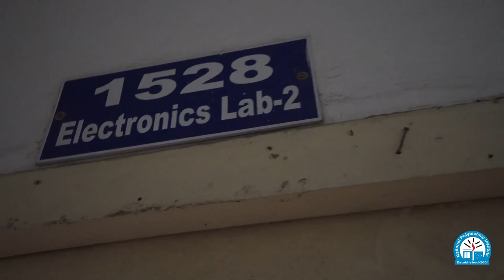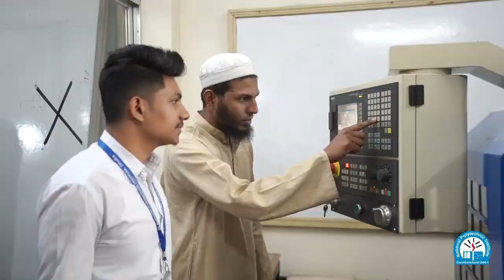National Polytechnic Institute Admission 2023 || Largest Polytechnic In Dhaka, Bangladesh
🎓 Polytechnic Admission 2023 Bangladesh: Everything You Need to Know! 🎓

Are you a student aspiring to pursue a dynamic career in technology and engineering? Look no further! Welcome to our comprehensive guide on Polytechnic Admission 2023 in Bangladesh!

🏆 Why Polytechnic Education?
Polytechnic institutes are renowned for offering top-quality technical and vocational education in Bangladesh. With a strong emphasis on practical skills and hands-on training, polytechnic programs prepare students for the real-world challenges in various industries.

In this video, we'll walk you through the essential dates and deadlines for the Polytechnic Admission process in 2023. Stay informed and never miss a crucial step in your journey towards a promising career.

📚 Available Disciplines
Discover the diverse range of disciplines offered in Polytechnic institutes across Bangladesh. From Civil Engineering to Computer Technology, Electrical, Electronics, Mechanical, and more – explore the fields that align with your interests and aspirations.

💡 Admission Requirements
Learn about the eligibility criteria for Polytechnic Admission 2023. Whether you're a fresh SSC graduate or seeking admission through the HSC (Vocational) route, we'll clarify the prerequisites for each category and guide you through the application process.

📝 Application Process
Our step-by-step application guide will simplify the process for you.

💼 Career Opportunities and Beyond
Discover the vast array of career opportunities that await Polytechnic graduates. From working in leading industries to entrepreneurship possibilities, a Polytechnic education opens doors to a world of success.

🔍 Counseling and Support Services
We understand that this journey can be overwhelming, but you don't have to go through it alone. Learn about the counseling and support services available to students throughout the admission process and beyond.

At National Polytechnic Institute, we are dedicated to empowering students like you to make informed decisions about your education and career. Our team of experts will provide you with the most up-to-date information and guidance on Polytechnic Admission 2023 in Bangladesh.

Don't miss out on this opportunity to shape your future! Let's embark on this exciting journey together towards a rewarding and successful career in technology and engineering.